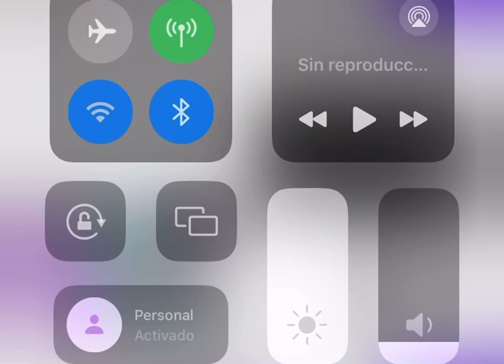toad speen reference (RALR MEME)